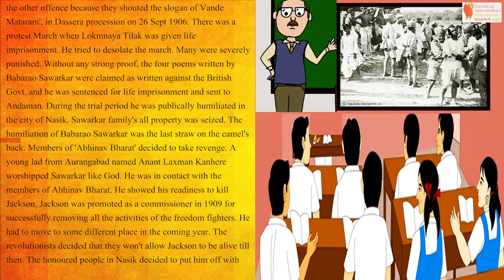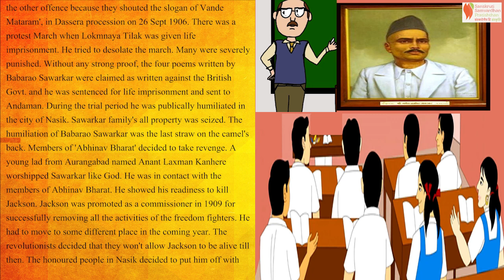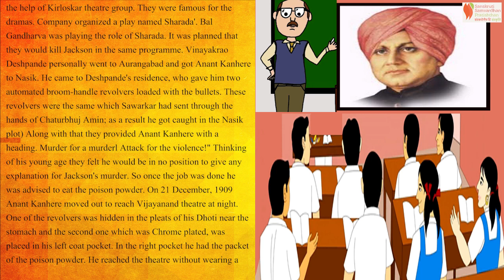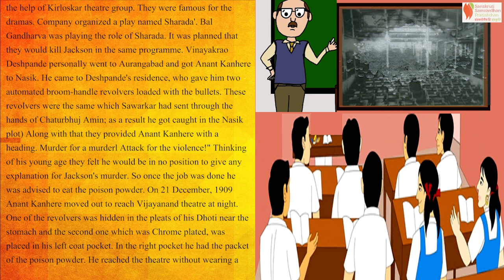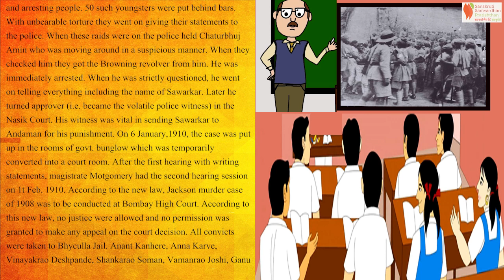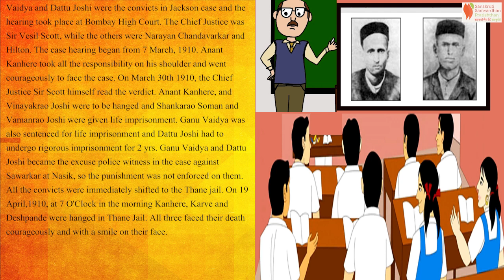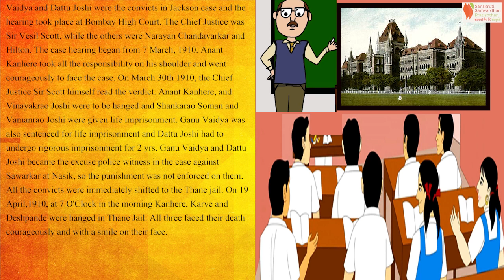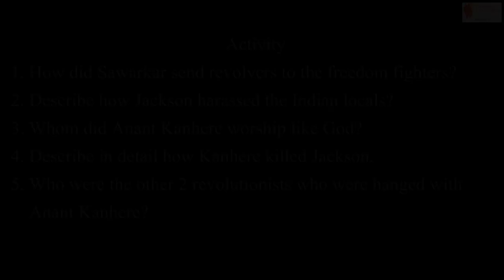Krantigatha English | Chapter 6 | Anant Kanhere | SSP | Standard 8